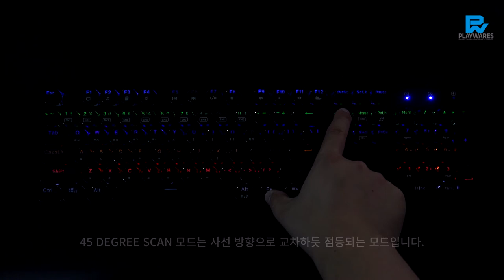ABKO HACKER K840 RETRO CIRCLE KEYCAP RAINBOW LED : LED Demo Preview